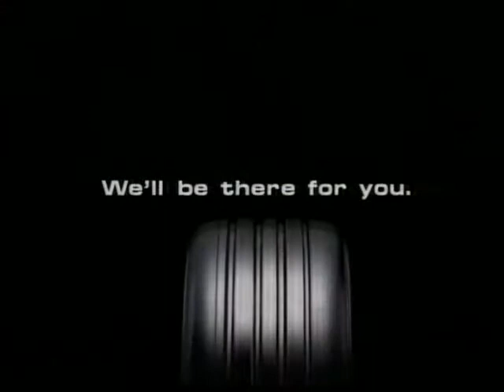Bridgestone 2005 CM / Ferrari(3)